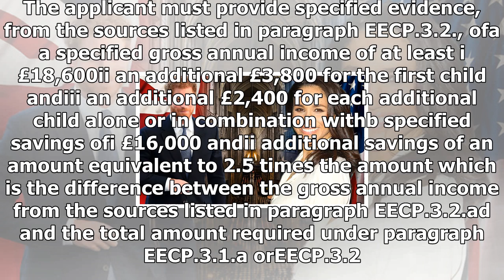24/7 news-Meghan markle and immigration law on marriage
News 24/7 - 24/7 news-Meghan markle and immigration law on marriage

Hearty congratulations from all of us at Free Movement to the former army officer and UN charity worker who are due to marry next year. But given that Meghan Markle is an American citizen, what hoops will the happy couple need to jump through in order to complete their nuptials. You might think that because Ms Markle is marrying a British citizen – and a very British citizen at that – immigration law has no particular role to play. You would be wrong. As what the Home Office would call a “nonEEA...

© News 24/7